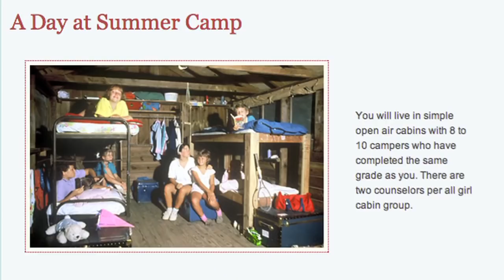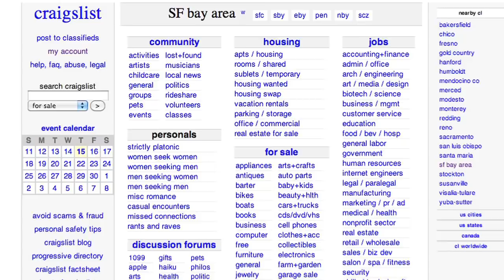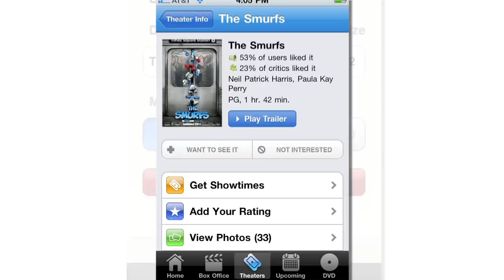How Mobile Adoption Changes The Game For The Web [VIDEO]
With over 5 billion mobile subscribers in the world, it's not hard to imagine mobile Internet invading all of our lives. Which raises an intriguing question: Is mobile THE new standard platform? Will the recent evolutions in interface and user experience design turn the Internet into one giant app?